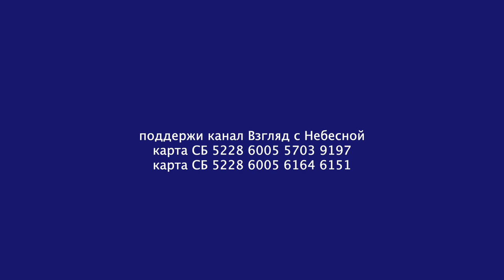Плесень и липовый мед | государство внутри церкви | О сотрудничестве священников с ФСБ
Епископа Альберта Раткина пригласили прокомментировать новость о спешно покинувшем Россию главном Равине города Москвы на канале "Воздух". Он поднял наиболее актуальную тему о государстве внутри церкви приведя пример РОСХВЕ, где сотрудник ФСБ находится на зарплате братства.

Справка:
Церковь и государство имеют разное происхождение и природу. Церковь основана непосредственно Самим Богом — Господом Иисусом Христом; богоустановленность же государственной власти опосредована историческим процессом. Целью Церкви является вечное спасение людей, цель государства заключается в их земном благополучии. Церковь единственна и едина, она не ограничена пространством, а государств много, и у каждого из них — своя территория.
Вы можете поддержать нас финансово:
YouTube канал ВЗГЛЯД С НЕБЕСНОЙ